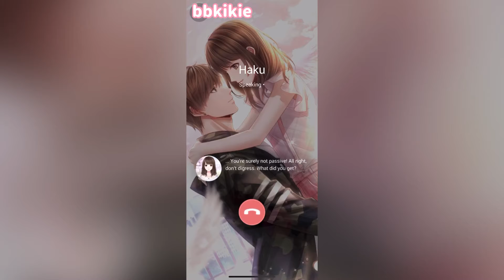💙Gavin Still Likes MC | Gavin's Phone Call | Personality Quiz | Mr Love Dream Date | JP Dub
💙Required Karma: Gavin - Lightbath

💙How to unlock phone call: Evolution